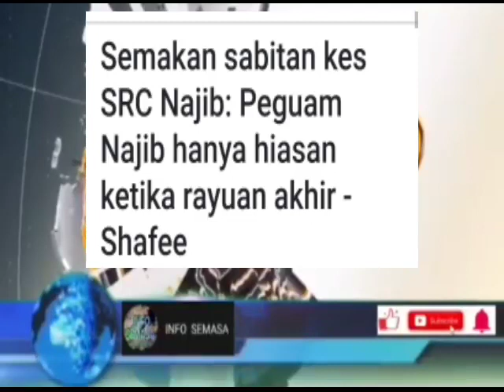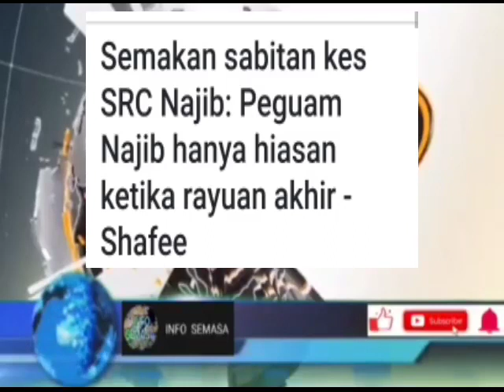DENGAN INI,TERBUKTI NAJIB TAK BERSALAH,BEBAS!??